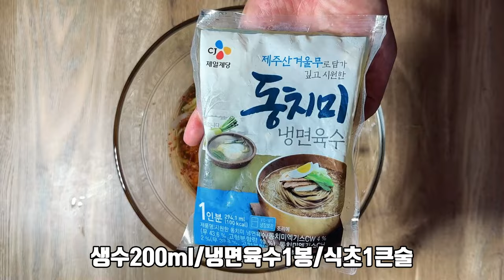무더운 여름에 시원하게 먹기좋은 초!초!초! 간단 오이냉국 3분만 투자하세요#오이냉국#냉국수#여름음식#맛집